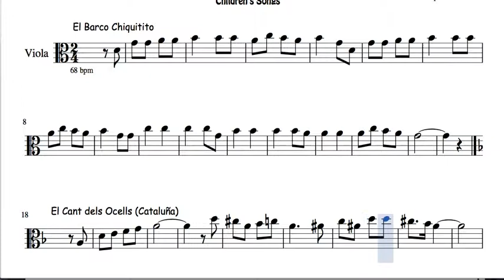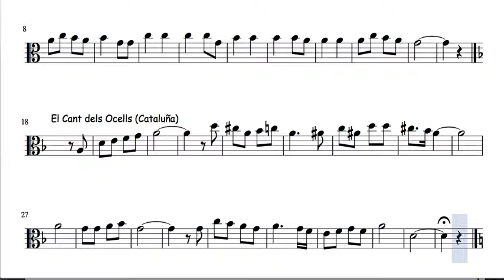14 de 30 Popurrí Mix Partituras Populares Infantiles de Viola El Barquito Chiquitito Al Corro